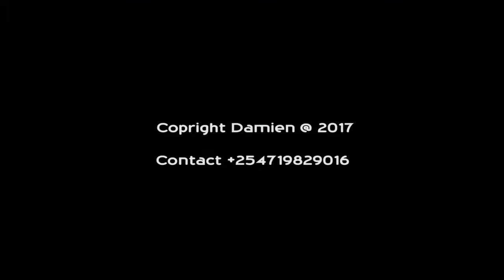Ikirezi Rwanda traditional dance MKU